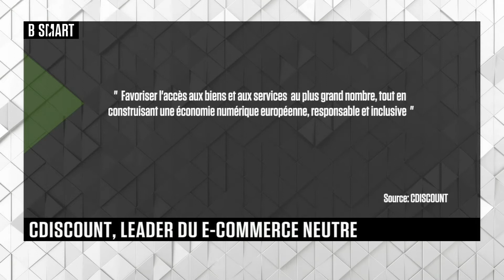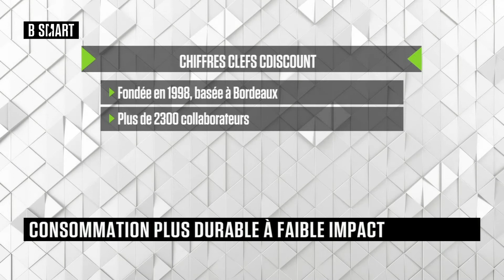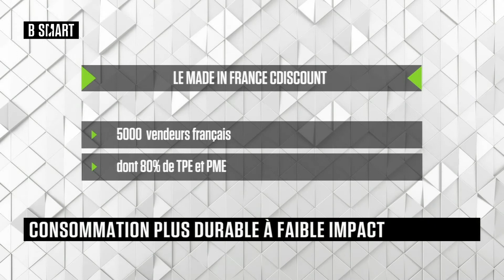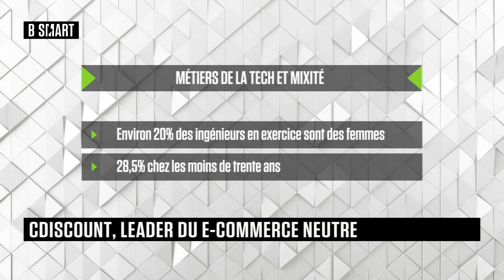SMART IMPACT - L'invité de SMART IMPACT : Marie Even (Cdiscount)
Mercredi 9 novembre 2022, SMART IMPACT reçoit Marie Even (Directrice générale adjointe, Cdiscount)